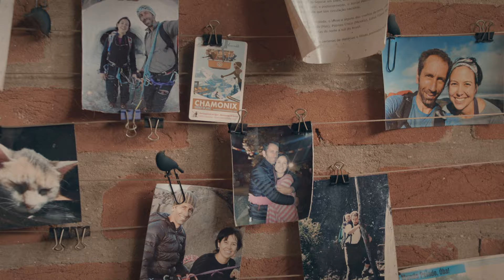Journey Life por Eliseu Frechou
Com 37 anos dedicados à escalada em rocha, Eliseu Frechou é um dos grandes incentivadores da modalidade no Brasil. Neste vídeo da série JourneyLife, da Solo, ele fala de sua paixão pelas montanhas e do prazer de abrir vias complexas. As principais imagens são da Pedro do Baú, em São Bento do Sapucaí, onde vive com a família.
Para saber mais de @eliseufrechou , membro da SoloCommunity, acesse a reportagem de Mario Mele no blog da Solo

Para conhecer as roupas funcionais da Solo, acesse o site da marca:
e-commerce: loja.solo.ind.br

Vídeo SoloJourney com Eliseu Frechou dirigido por Otávio Lima
Produção: Otávio Filmes @otaviofilmes
Diretor: Otávio Lima
Cinematografia: Fabio Braga
Editor: Marcelo Berg
Sound Mixing: Felipe Bide
Cor: Roberto Salvi